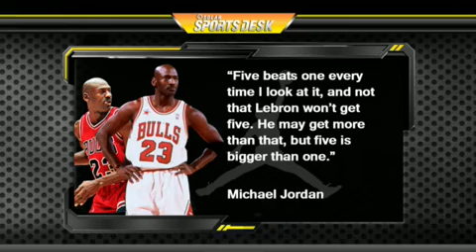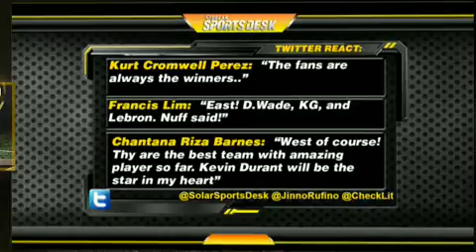Solar Sports Desk - February 15, 2013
On this episode:

- Miami Heat vs Oklahoma City Thunders
- Battle of Los Angeles
- LA Angels eager to start season
- World Cup of Snowboarding in Russia
- Jinno Rufino reports from Houston at the NBA All-Star weekend

Solar Sports Desk is a portal that provides a better and wider coverage of sports information, both local and worldwide. We are your go-to site for your daily dose of comprehensive sports news, videos, infographics, features and editorials.